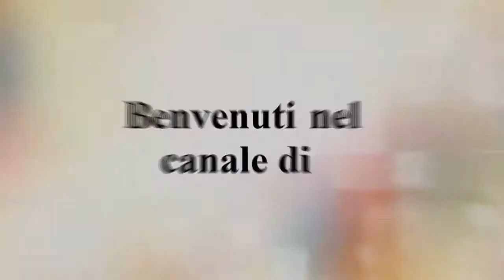Crash Bandicoot 3 Warped - Parte 9: Sono un cecchino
Benvenuti a questo mio primo gameplay, ho deciso di iniziare con crash bandicoot 3 warped, perché è stato uno dei primi giochi della mia infanzia. In questa parte faccio i primi livelli del quinto mondo :)